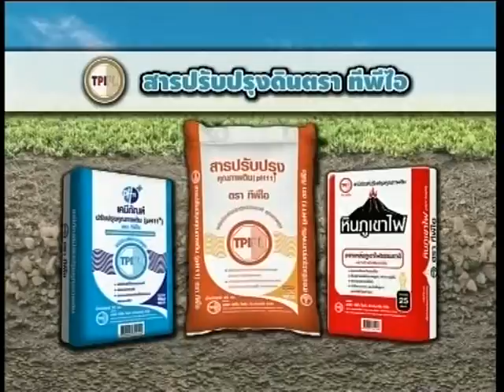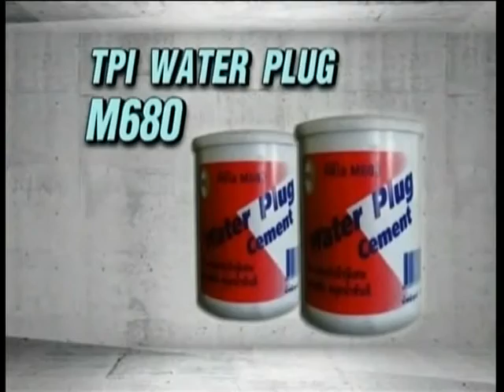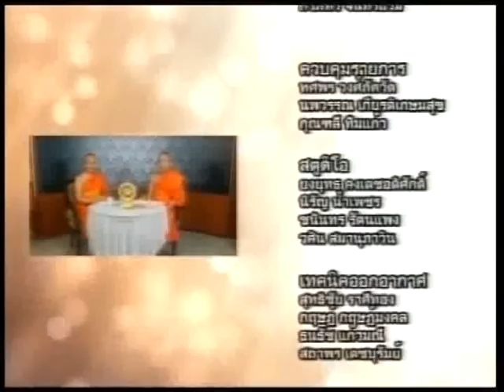รายการ ศาสนกิจคณะสงฆ์ไทย ออกอากาศ 100162